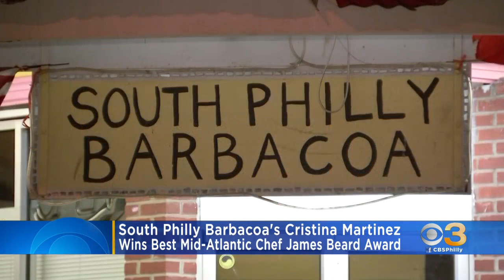Barbacoa's Cristina Martinez Wins Best Mid-Atlantic Chef James Beard Award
The restaurant is located in South Philadelphia.